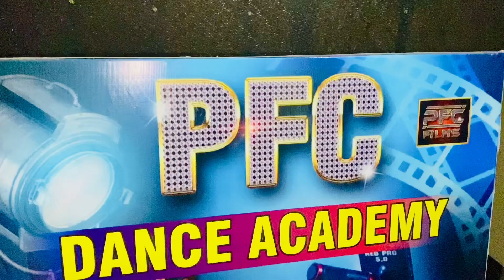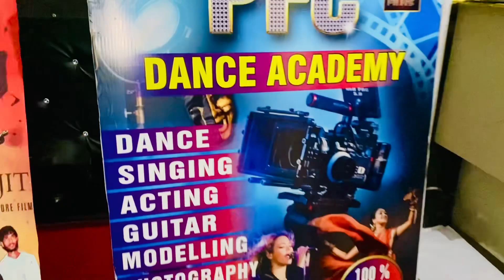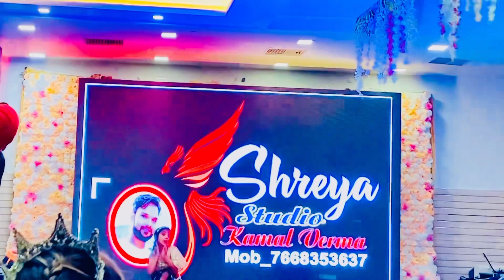PFC Super Moms & Dance ke Diwane UP || Grand Finale 2023 || Vlogs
Up me pfc super moms me mai
3rd winner 🏆 rahi hu